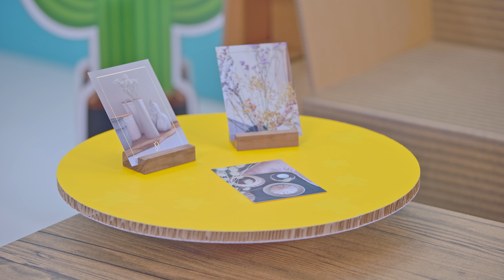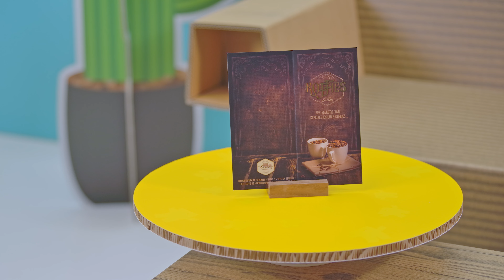Laat je drukwerk stralen met foliedruk | PeterPrint Academy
In deze video neemt Marjolein je mee in de schitterende wereld van goudfolie, zilverfolie, bronsfolie en roségoudfolie. Foliedruk is een prachtige afwerking die jouw drukwerk laat stralen. Of het nu gaat om een zakelijke folder of een kunstige illustratie: foliedruk brengt jouw ontwerp naar het volgende niveau!

0:00 Intro
0:23 Wat is foliedruk?
0:52 Hoe werkt foliedrukken?
1:27 Digitaal foliedrukken
1:50 Waar kan je het op drukken? + voorbeelden
2:35 Onze gratis Sample Box
2:49 Afsluiter

Wil je het eerst even in het echt bekijken? Vraag dan hier je Sampleboek aan

Kom je er nog niet helemaal uit? Neem contact met ons op

Wil je ons volgen?

Drukwerk in deze video:
Thumbnail: ansichtkaart van Beetjehome, gedrukt op 350 grams King HVO, met goudfolie

- PeterPint kaarten: onze foliedruk samples op MC Mat met mat laminaat met goudfolie, zilverfolie, bronsfolie en roségoudfolie
- Geboortekaart Neeltje: Josien den Otter, op dubbelzijdig gestreken sulfaatkarton met mat laminaat en goudfolie
- Ansichtkaarten: Ontwerpstudio Nanaa, op MC Mat met goudfolie
- PeterPint sticker: onze foliedruk stickersample, op transparant vinyl met goudfolie
- Menukaart Sevewaeg: Studio ROB, op MC Mat, gelamineerd en met goudfolie

Posters op de achtergrond, van links naar rechts:
- Illustraties van Reinout - op Tintoretto Gesso
- Roeqie - op HVO Offset
- Vonik Design - op Tintoretto Gesso
- Laurens van Gurp - op Tintoretto Gesso
- Astrology Rocks - op MC Mat, met foliedruk
- Buro JEB - op MC Mat

In PeterPrint Academy proberen we je drukwerk-keuzes zo makkelijk mogelijk te maken. We geven je tips & tricks over papier, afwerkingen en het opmaken van je bestand. In deze video: foliedruk.

Foliedruk is een heel bijzondere afwerking voor je drukwerk. Je kiest online uit de verschillende kleuren foliedruk, goudfolie, roségoudfolie, zilverfolie of bronsfolie. Welke kleur foliedruk je ook kiest, met deze luxe afwerking weet je zeker dat je drukwerk zal opvallen!

Naast de kleur van de foliedruk kies je bij ons ook uit een aantal mooie papiersoorten. En wat uniek is, we hebben een ongestreken papiersoort waar foliedruk op gedrukt kan worden; King HVO. Foliedruk is ideaal om je ontwerp een unieke uitstraling te geven. Je kan het laten drukken op kaarten, ansichtkaarten, flyers, folders, stickers, visitekaartjes en posters.